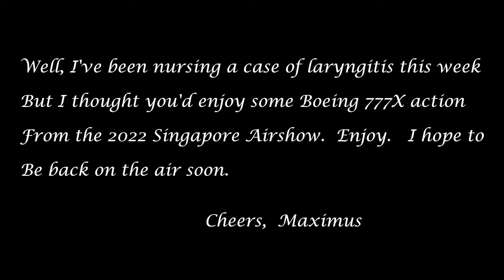Boeing 777X Demonstration At The 2022 Singapore Airshow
After being shut down for the past two years due to the pandemic the Singapore Airshow resumed this year in 2022.  The new Boeing jumbo 777X wowed the crowds during their demonstration this year.

Maximus Merch
Hats, Mugs, Hoodies, and T-shirts

7918 El Cajon Blvd
Suite N345